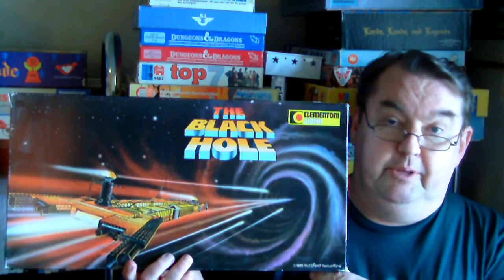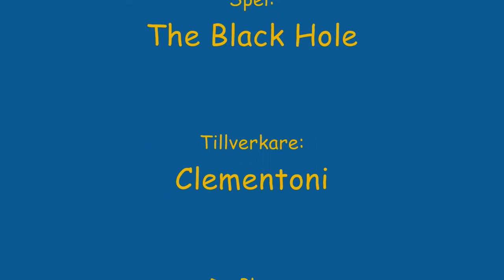FpS: Fellonius Sällskapsspel; Del 7: The Black Hole (Clementoni)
Fellonius Trollkarlen visar upp och går genom olika sällskapsspel, gamla och nyare.

NB! English sub-titles!